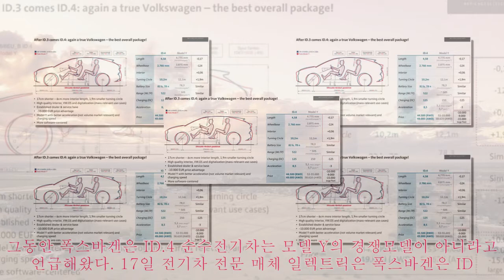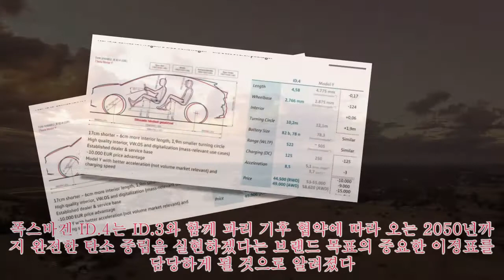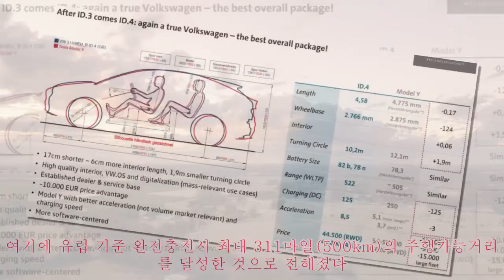'의식하고 있었어' 폭스바겐, ID.4 개발에 테슬라와 직접 비교한 내부 문서|카247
,내부,문서|카247,테슬라와,테슬라와,#'의식하고,내부,비교한,문서|카247,
'의식하고 있었어' 폭스바겐, ID.4 개발에 테슬라와 직접 비교한 내부 문서|카247 ►Subscribe for more ►Donation 폭스바겐의 첫 순수전기 SUV ID.4가 현지 시간으로 오는 23일 세계 최초로 공개될 예정인 가운데 테슬라 모델 Y와 직접